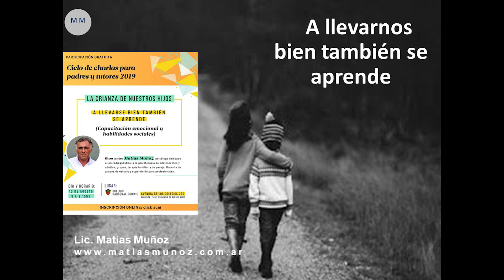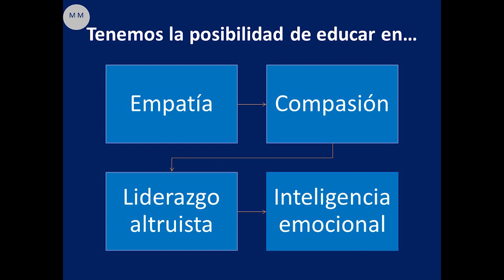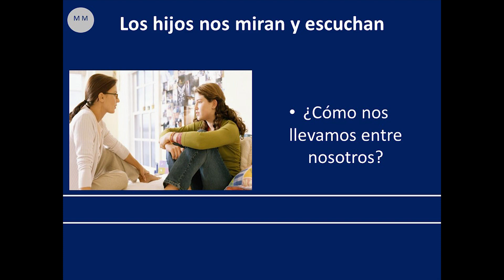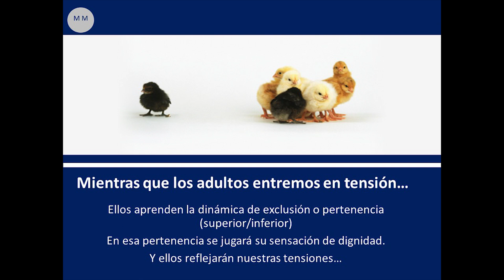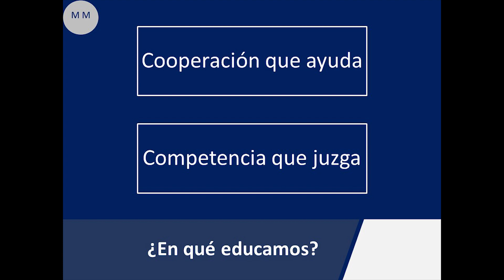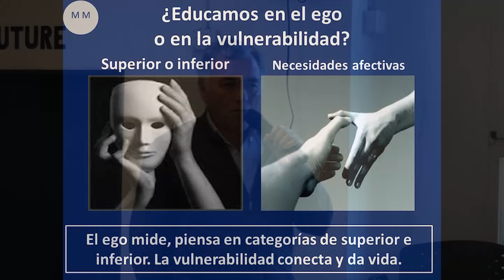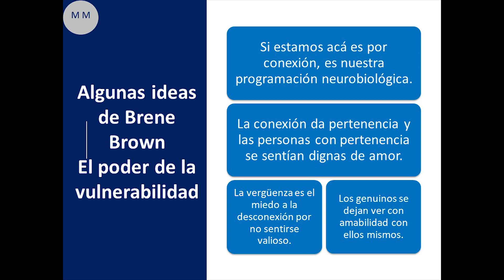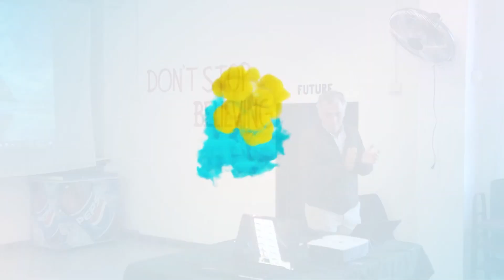Ciclo de Charlas 2019 CCP - A LLEVARSE BIEN TAMBIÉN SE APRENDE - Psicólogo Matías Muñoz